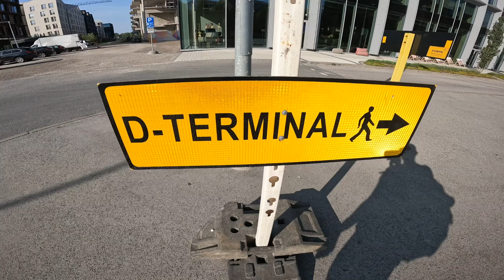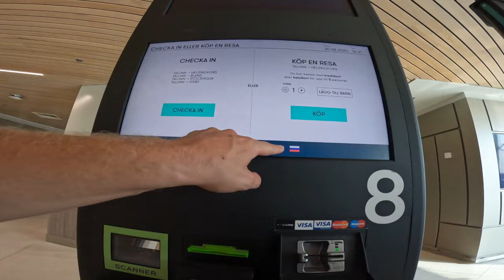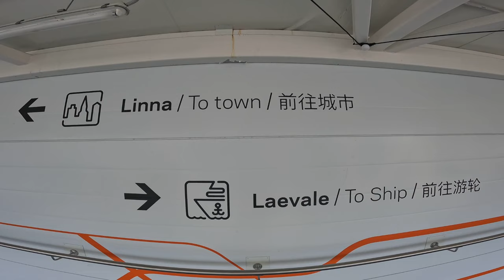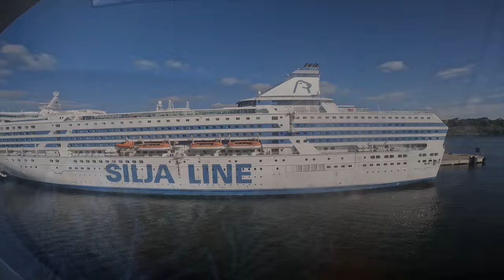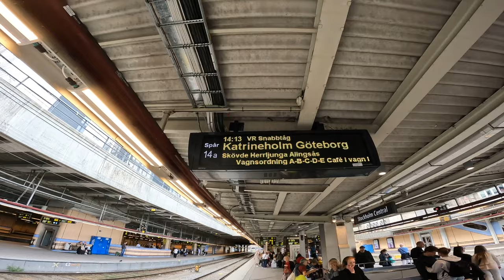Turkiet till Sverige utan att flyga (Tallinn-Göteborg)🇪🇪🇸🇪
Välkomna 👋

I denna video avslutar vi en 7 månaders lång resa genom Asien och Europa!!!

Tack alla som har hängt med på resan!